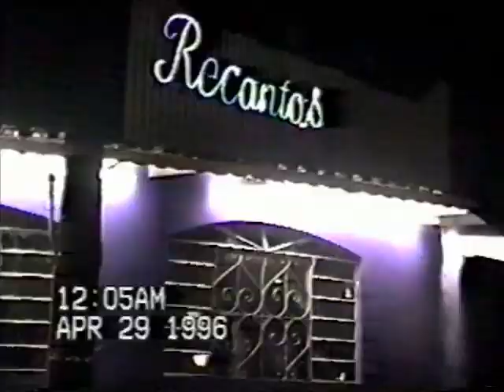Banda talismã 28 04 1996 Parte 2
Essa e segunda parte do vídeo, a banda talismã cantando o sucesso Dire Straits - Sultans Of Swing.